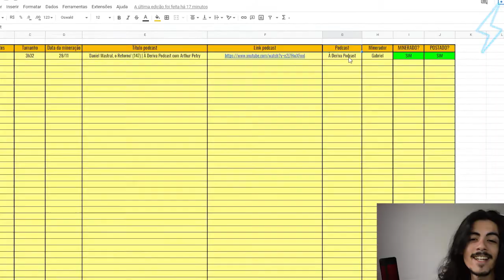ATRIZ TRANS SURPREENDE COM REVELAÇÃO EM PODCAST | Ultra Cortes Podcast